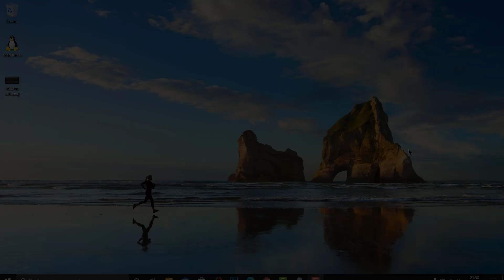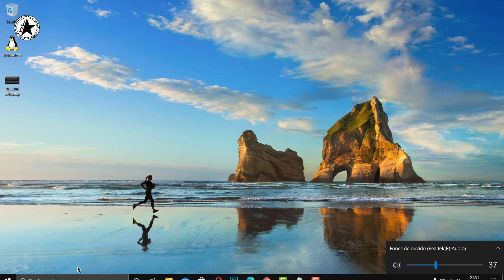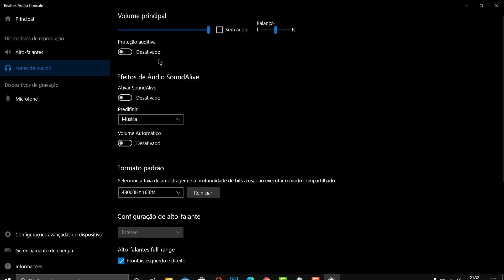COMO REMOVER NOTIFICAÇÃO DE VOLUME ALTO NO WINDOWS 10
Aprenda a como remover a notificação de volume alto, de um jeito simples.